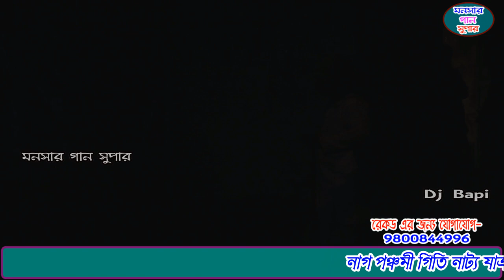Nag Panchami Giti Natya Jatra Pala | monosa gan 2021 | মনসার গান | dj bapi | monosar gaan | part-2